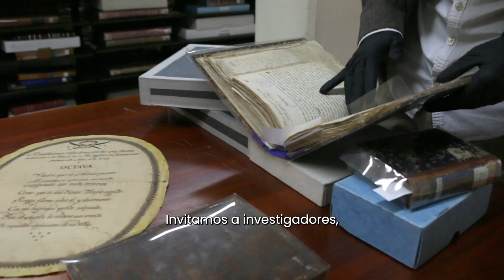¡Participa en los estímulos de 2023!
La Biblioteca Nacional de Colombia y la Red Nacional de Bibliotecas Públicas participan con 28 convocatorias en el Programa Nacional de Estímulos del Ministerio de Cultura.
En total son 107 estímulos que suman $1.000 millones para los ganadores. Esperamos que estas oportunidades permitan nuevas perspectivas para habitar la Biblioteca Nacional, así como para desarrollar proyectos en las bibliotecas públicas, comunitarias y rurales del país.
Invitamos a investigadores, estudiantes, artistas, creadores, lideres de procesos en bibliotecas, interesados en proyectos en territorio de lectura, escritura, oralidad o patrimonio, e interesados en las humanidades digitales, a postularse hasta el 3 de abril
Conoce cada una de las convocatorias y cómo postularte en este enlace